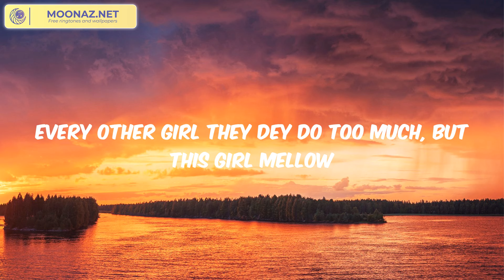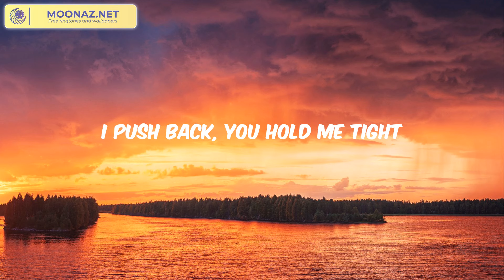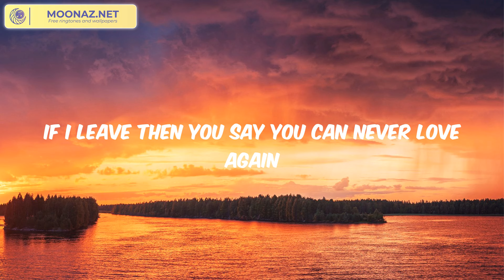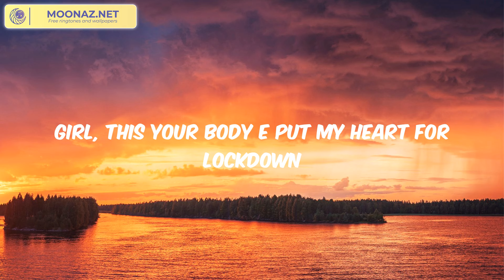Rema - Calm Down (Lyrics)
(Vibez)
Another banger
Fanta, uh-uh
Oh-oh-oh-oh-oh-oh-oh-oh-oh-oh-oh
Fanta, uh-uh
Your love